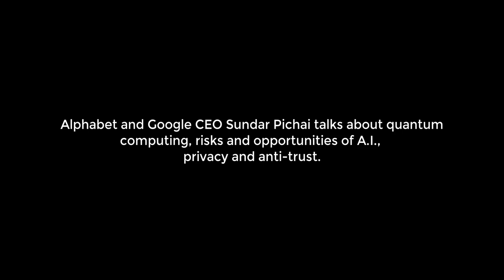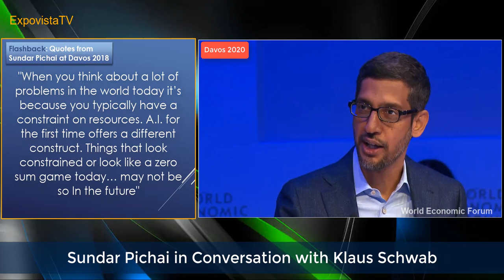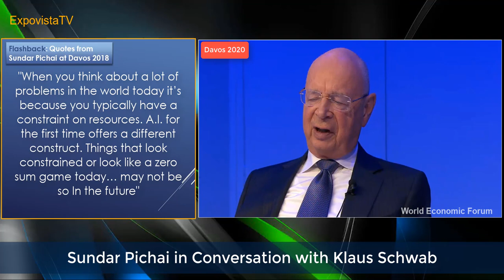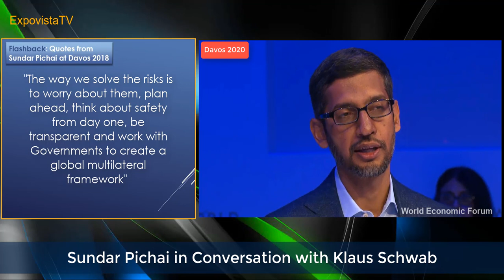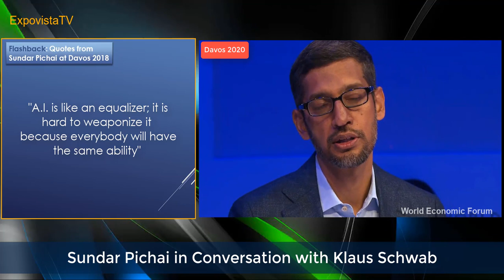Google CEO Sundar Pichai at Davos 2020...and Before.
Sundar Pichai, CEO at Google and Alphabet, is back ad Davos and talks about quantum computing, A.I, privacy and anti-trust. His views haven’t changed from his last visit at Davos. You can compare with the flashback we added to this extended highlights from his conversation with the founder of the W.E.F. Klaus Schwab.

Video source: World Economic Forum
Content provided under Creative Common Attribution License
Graphics and editorial by ExpovistaTV